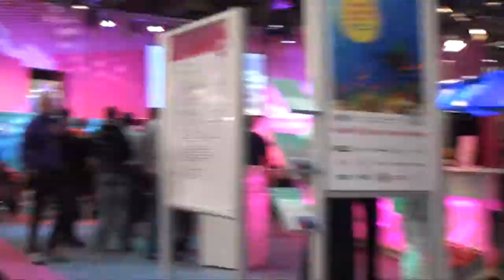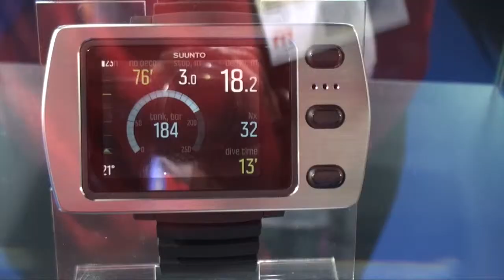Boot 2015 - The Dive Show